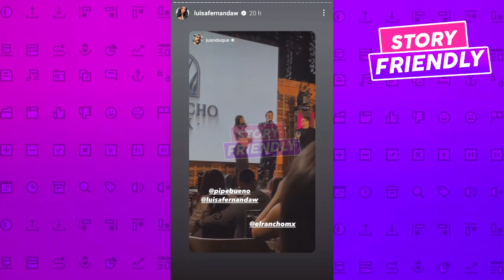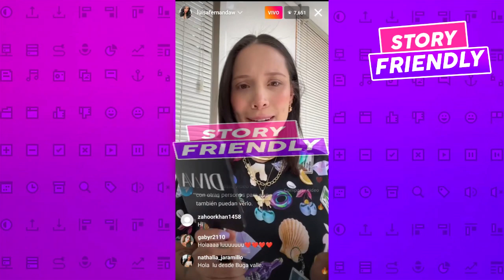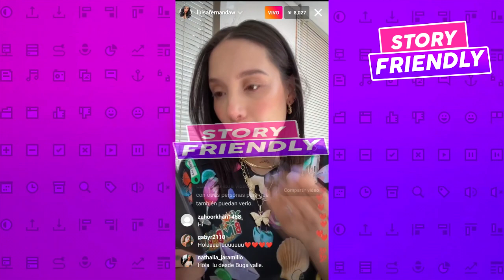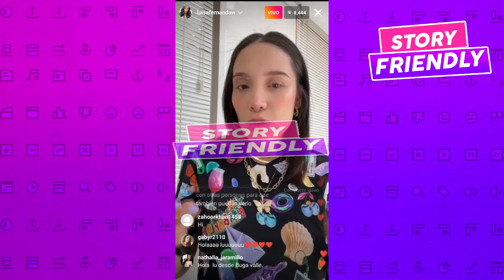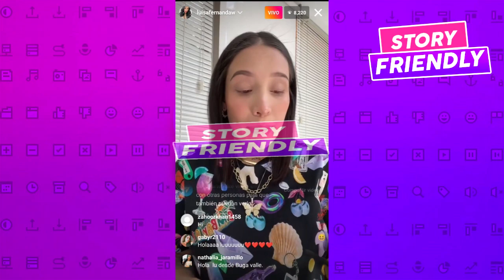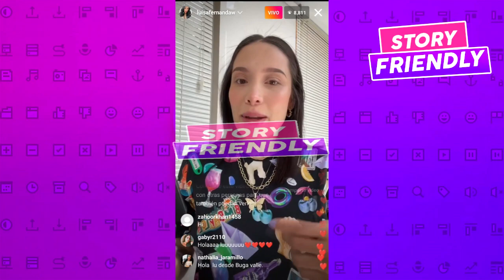Yina Calderon EXPLOTA CONTRA Luisa Fernanda W: "ES UNA HIP0CRIT4"